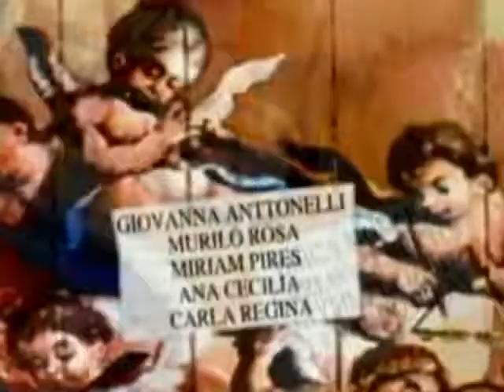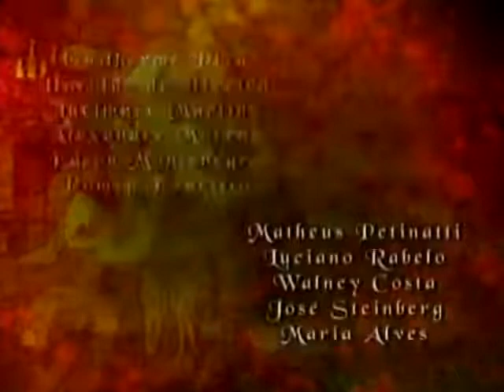Xica da silva(capitulo 76)😎📽